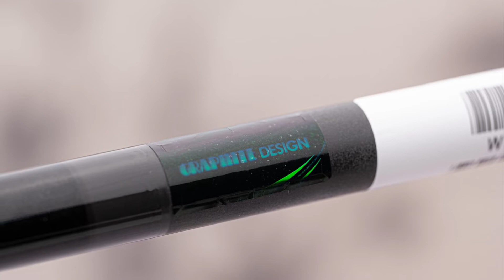스텔스 드라이버 + 투어에이디CQ : 비거리 증가 효과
스텔스 드라이버 + 투어에이디CQ
필드에서 인생드라이버 만남
지인한테 물어봄
“그 드라이버 어디서 만들었음?”
돌아온 대답
“BGF골프피팅센터”
- 잠실 본점 : 서울 송파구 송파동 147-4번지 동방빌딩 1층 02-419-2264
- 분당 판교점 : 경기 성남시 분당구 상평동 670 유스페이스1 B1 127호 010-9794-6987